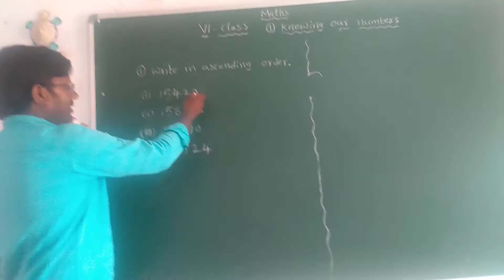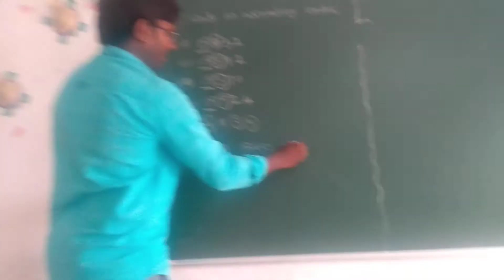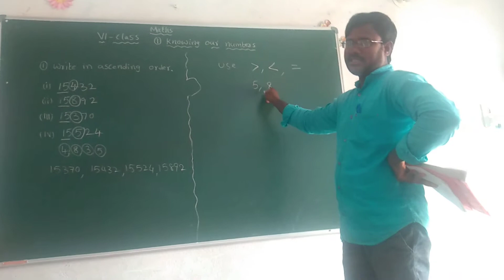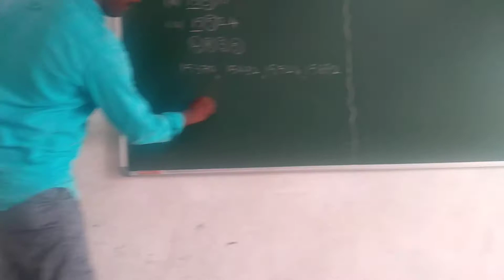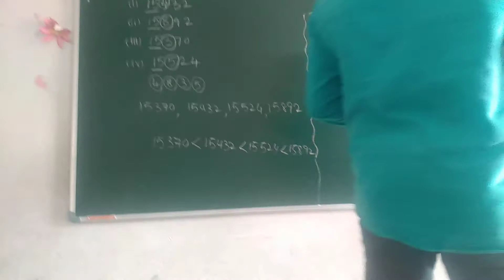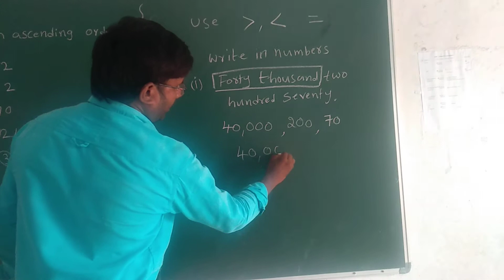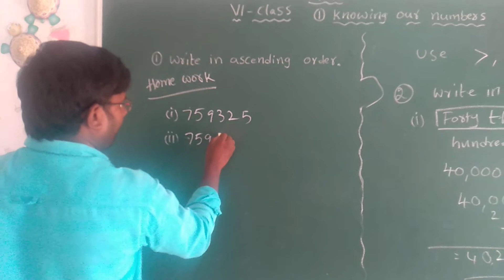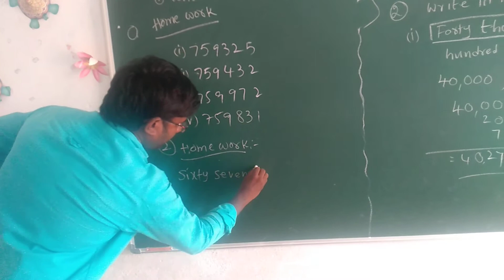Knowing our numbers